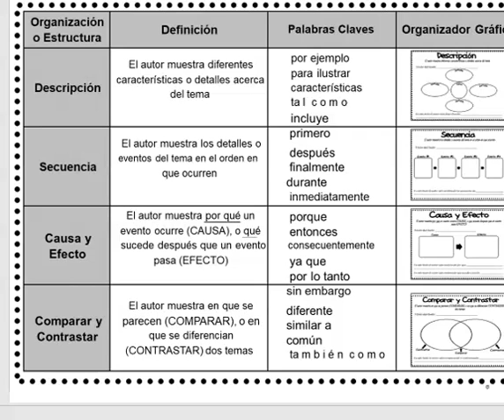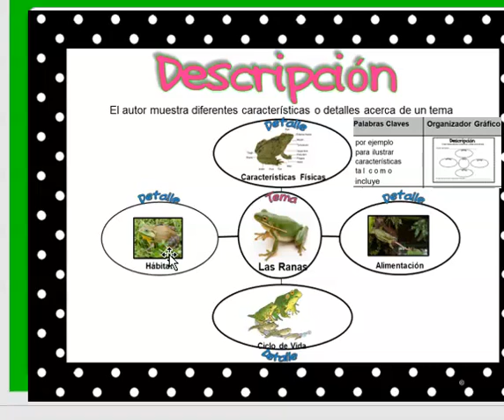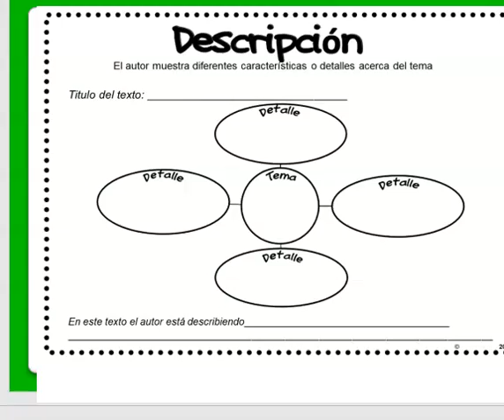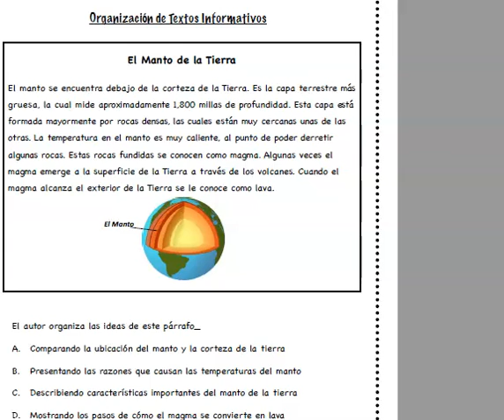Minileccion 04 06 2020